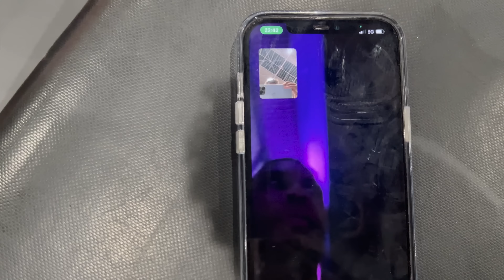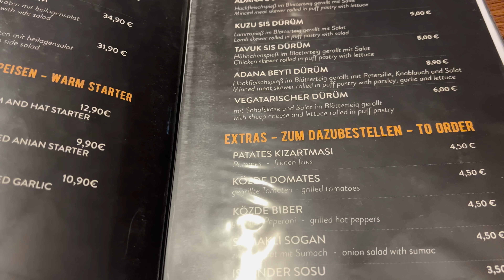VLOG aus BERLIN + Trymacs wird NBA Spieler | Niklas Wilson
Cutter: @KeinKonzept